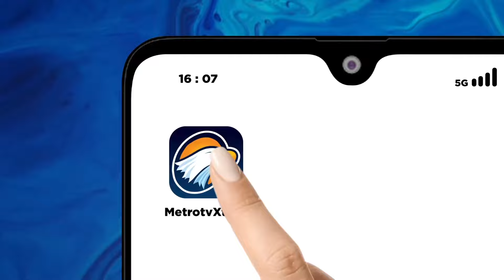Kesiapan Infrastruktur IKN Jelang Upacara 17 Agustus - [Metro Hari Ini]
MetroTV, Berbagai persiapan sudah dilakukan pemerintah jelang pelaksanaan upacara 17 agustus 2024 di IKN, termasuk dari segi infrastruktur. Selain itu pemerintah telah mempersiapkan berbagai kebutuhan untuk para tamu undangan dan para petugas upacara.